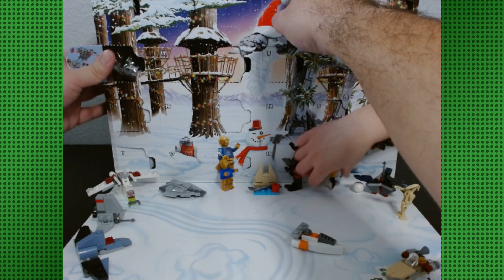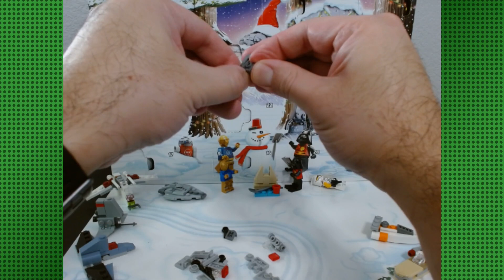Lego Advent Calendar reveal Lego Friends and Lego Star Wars for December 14, 2022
Opening the Lego Friends and Lego Star Wars 2022 advent calendars for December 14!  Check back daily for the each day's reveal up until Christmas!

Leave notifications on to be notified when new videos go up! And comment on what you think will be behind tomorrow's door!

See my posted schedule to see when I livestream.